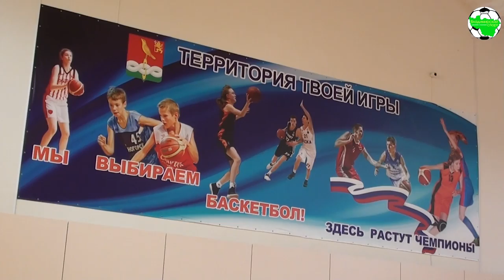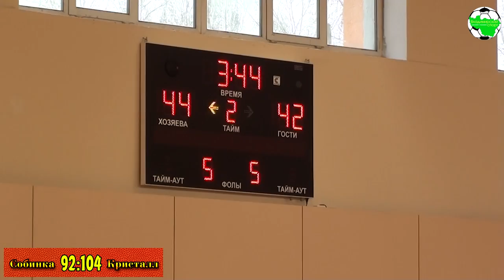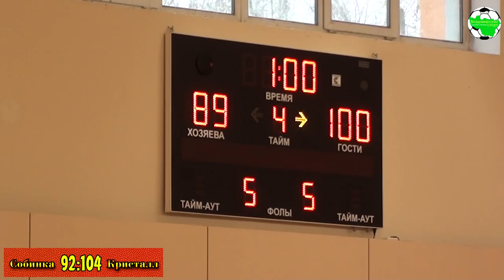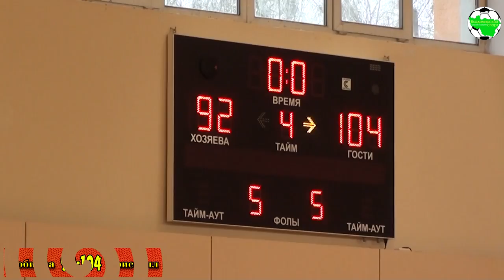Собинка - Кристалл FT